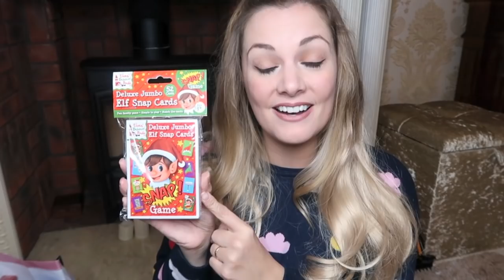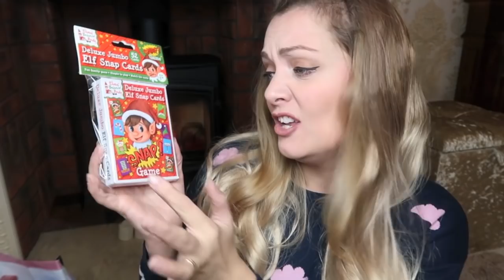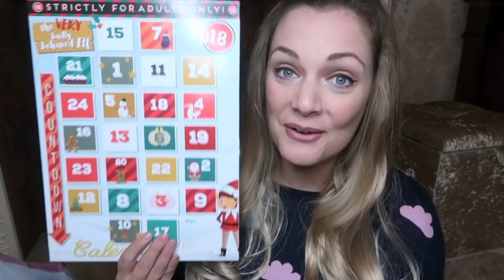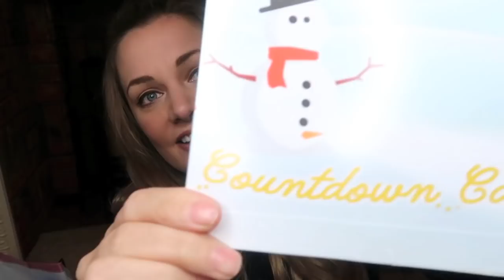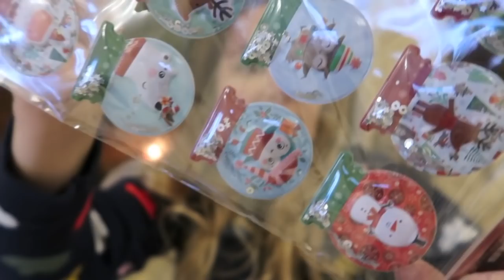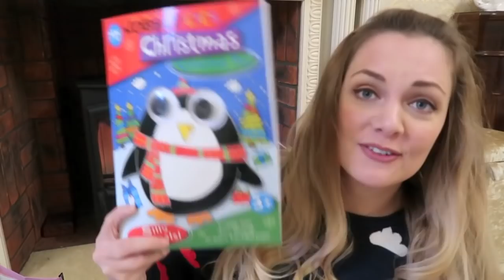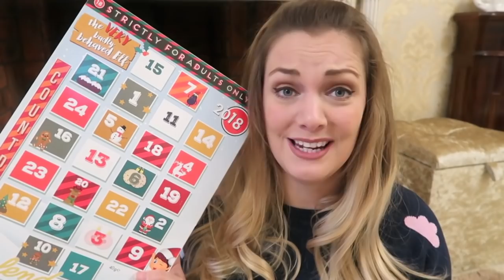Poundland Christmas Haul December 2018 | Taba and Baba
Poundland Haul Christmas 2018 | Taba and Baba

Eeeek it's my first Christmas video! How exciting!
I love all the lovely bits you can get in Poundland at this time of the year!
Here's a few bits I picked up!